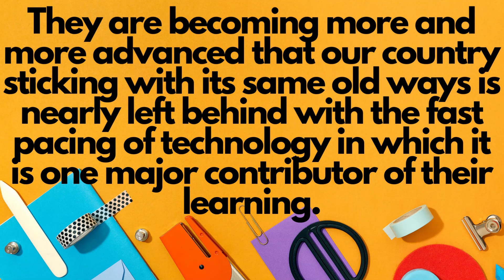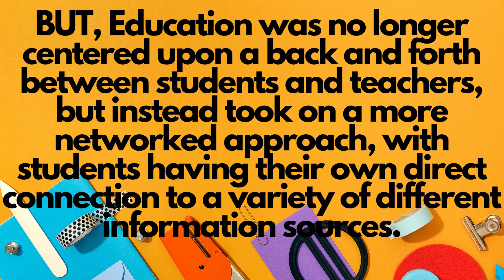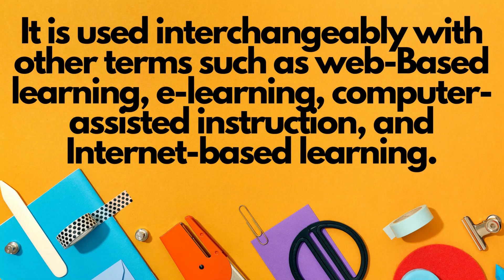Education 4.0 | Mommy Pangz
Helping a friend!